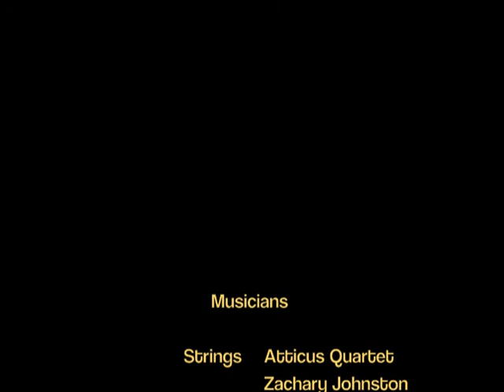Kotet - My Love (live)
A performance of the Kotet Strings Ensemble at Wesley Anne in Northcote, Melbourne on 20th February 2011. Featuring the Atticus String quartet and original music and arrangement by Kirsty Morphett.